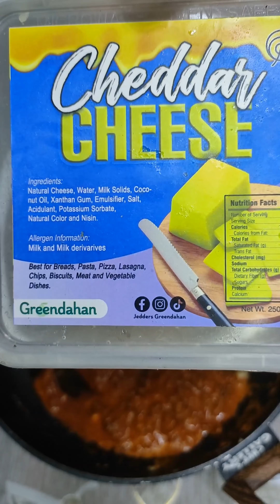Low carb Filipino style Spaghetti